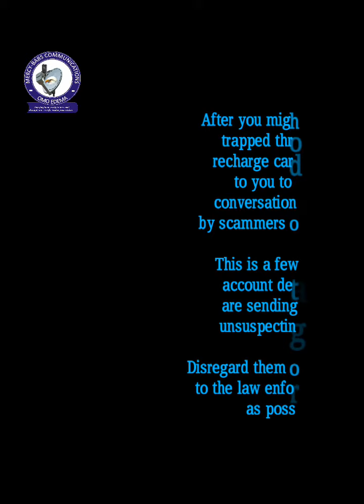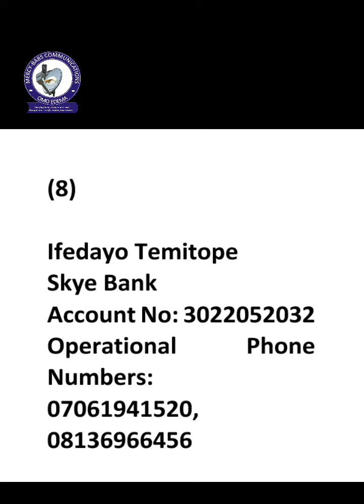Scammers bank account details in Ondo State and its environ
In the past few weeks, you have been listening to investigative conversation between the Private Intelligence of Mercy-Babs Communications (Omo Edema) and Sunday Akingbesote. He was alleged of sending fake mobile phone recharge card pin to people’s line and calling them later to tell them it was mistakenly sent to them. He would plead with them to send it back him and when they do, he would beguile them by praying for them traditionally and telling them false evil prophecies. He would put up on phone characters of an elderly man all to scam the unsuspecting people.

When asked where did he get the phone  numbers of his victims and the pin he did send to their lines from? He said he normally forecasted phone numbers and pin to send to them.

On his mobile phone, Akingbesote prefixed the name of his unsuspecting victims with ‘Ise’ (work). Whoever has the prefix, ‘Ise’ before his name on Sunday’s mobile phone contact was his subject. Our contact on his phone was ‘Ise Yemi’. When we swung into action to fast track his arrest, it was discovered he was having over 245 phone contacts prefixed ‘Ise’. Meaning over 245 people were in his net.

Tonight, get ready to listen to his full confession by 8.00PM on the programme, Gongo Nso on Adaba 88.9FM, Akure with Omo Edema.

Meanwhile, several bank account details and phone numbers have been linked to suspected scammers and ritualists in Ondo state and environ.

Watch this video to see a compilation of a few among the bank account details and phone numbers as reported recently.

Feel free to report your experience of this to the law enforcers or to us.